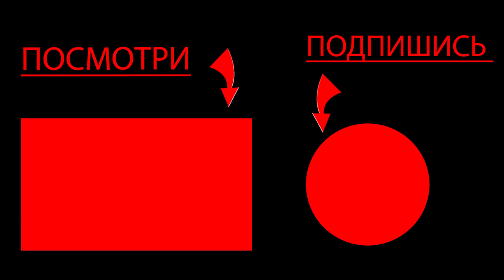ОБНОВЛЕНИЕ НОВЫЕ КВЕСТЫ К 23 ФЕВРАЛЯ в БАРВИХА РП #51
ИГРАЮ НА СЕРВЕРЕ : БАРВИХА УСПЕНСКАЯ
НИК : Amir_Khalilov
👌Всемью хай с вами я АММАЙН и это новая рубрика на нашем с вами канале в которой я от бомжа буду идти к миллионеру на барвихе рп 👌